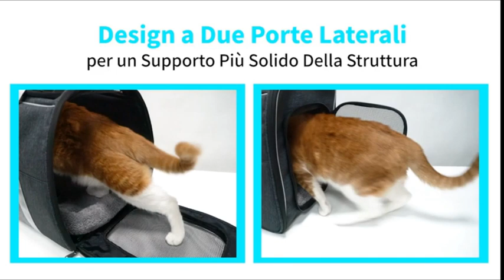Trasportino per cani e gatti trsportabile e pieghevole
Trasportino per Gatti e Cani, Trasportino Gatto Portabile e Pieghevole, Trasportino Morbido e Traspirante Cane Taglia Piccola, Borsa Trasportino Auto per Viaggio Sull' Aereo con Tracolla e Ciotola

Grandi dimensioni e spazio: la dimensione della borsa per animali domestici è: 18 12,5 14 pollici, lo spazio spazioso è adatto per gatti e cani di piccola taglia sotto I 20 libbre / 9 kg. (Suggerimenti: prima di acquistare questo prodotto, misurare le dimensioni e il peso del proprio animale domestico). Borsa da viaggio per animali domestici leggera e pieghevole, comoda per portare il tuo animale domestico ovunque
Casa e uscite: il design extra della porta laterale ti consente di mettere la borsa per cani a casa come una gabbia senza preoccuparti della deformazione. il design di apertura su entrambi I lati e sulla parte superiore non solo rende conveniente per gli animali domestici entrare e uscire dalla borsa del cane, ma anche comodo per il proprietario e l'animale per interagire meglio
Traspirante e sicuro: I tre ingressi e le finestre anteriori sono progettati con ventilazione a rete. Non solo garantisce la normale circolazione dell'aria nella borsa da trasporto del gatto, ma facilita anche l'osservazione dell'ambiente circostante da parte dell'animale, riducendo così l'ansia dell'animale e facendolo sentire più sicuro
Modi di trasporto multipli: puoi usarlo come una borsa con un comodo manico in pelle e una borsa a tracolla con tracolla regolabile. Adatto per il trasporto come auto, treni e aerei. Suggerimento: quando si utilizza la borsa da viaggio per gatti in macchina, è possibile allacciare la cintura di sicurezza per garantire la sicurezza dell'animale
Design intimo: il telaio della borsa per animali domestici utilizza strisce riflettenti per garantire la sicurezza al buio. la tasca esterna può essere utilizzata per riporre giocattoli, snack e una ciotola per cani pieghevole blu gratuita. il cuscino interno staccabile può essere lavato a mano o in lavatrice. la borsa per animali domestici Morpilot è un'ottima scelta per te e il tuo animale domestico per uscire oa casa. Fascia di età: tutte le fasi di vita

Prova Amazon Prime per 30 giorni senza impegno

- Si declina ogni responsabilità, le informazioni inserite nel video possono subire variazioni, non essere complete o essere inesatte, per specifiche più dettagliate e maggiori informazioni si rimanda al produttore.